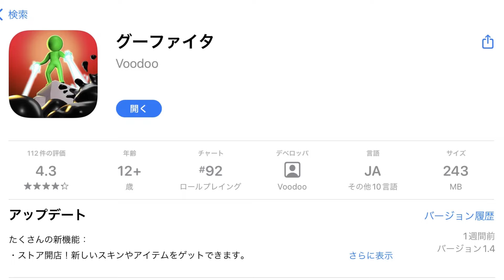一番入手難度が高い新キャラなのに弱すぎる・・・【ゆっくり実況】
どうして新キャラは入手難度高くなると弱くなっていくのか謎です。